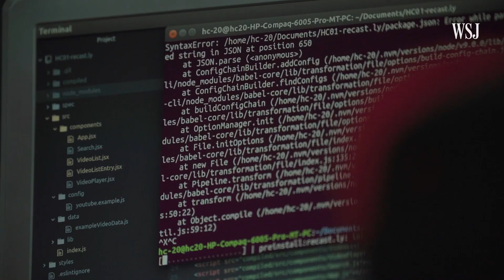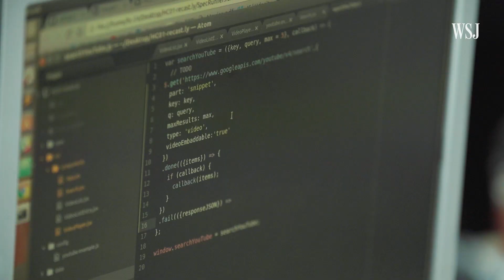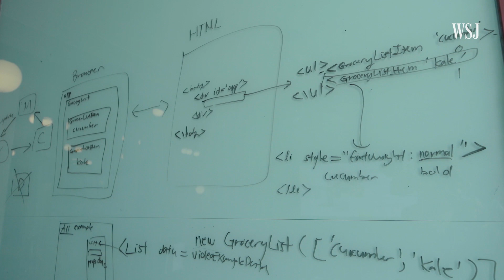Mexico’s Solution to Silicon Valley’s Immigration Problem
Hola Code seems like any other coding academy in Silicon Valley. But it's located in Mexico City and most students were deported from the U.S., or left fearing deportation. The academy is betting that the immigration policies pushing these students out could actually land them good tech jobs in Mexico